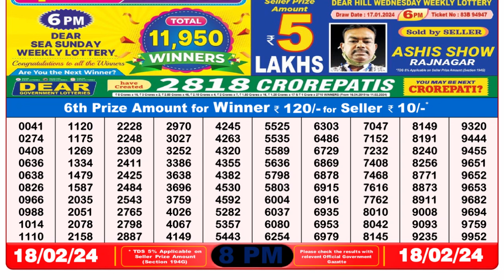Dear Lottery Sambad 8pm today 18.02.24 Nagaland State Lottery Result